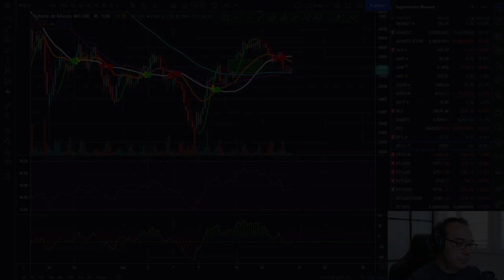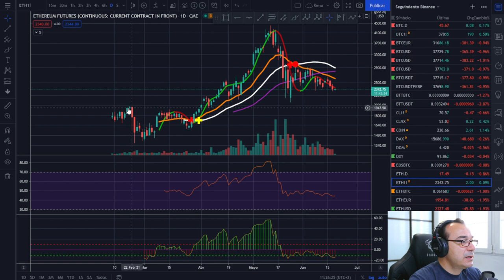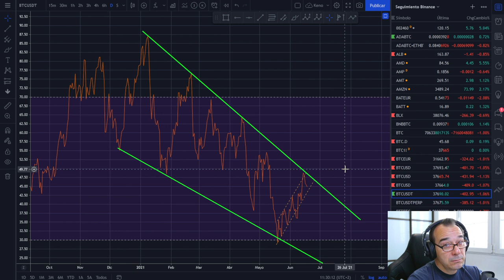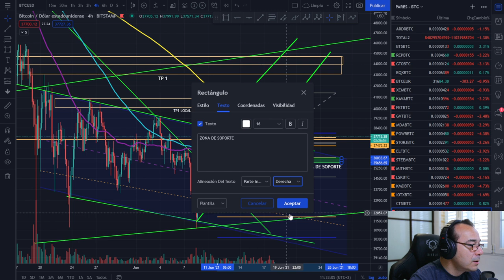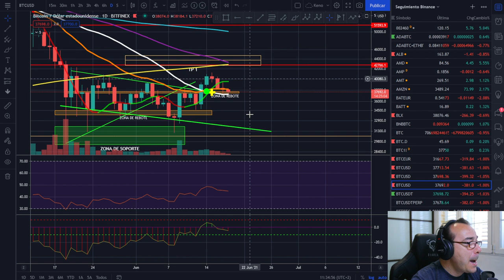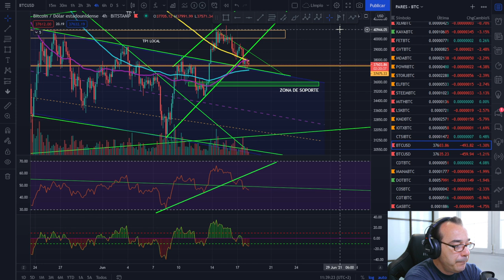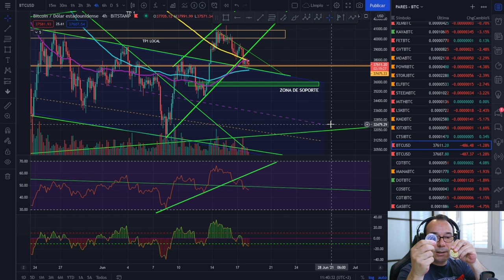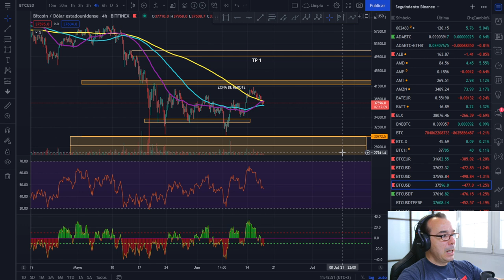🚀 BITCOIN 🤢🤢🤢 ¿DÓNDE VAMOS? ¡GAP CERRADO! 🏆🏆🏆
EXCHANGES